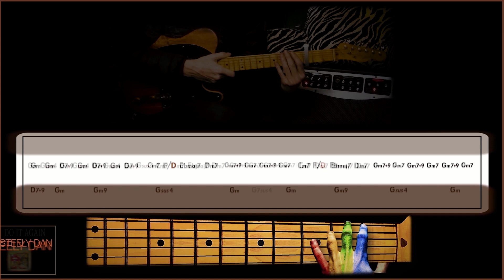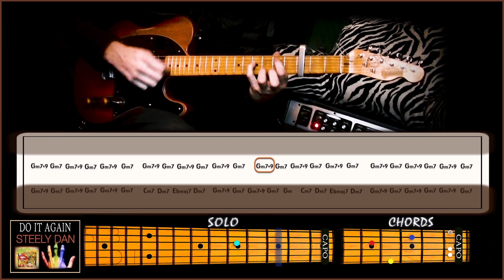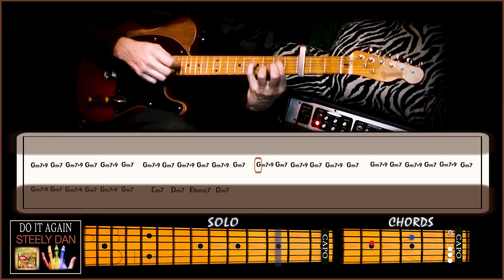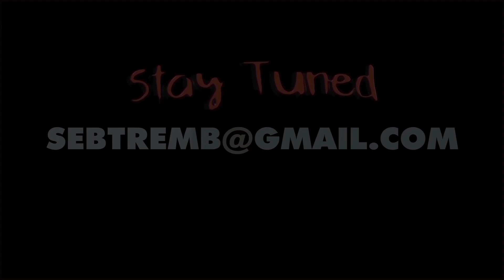🎸Learn STEELY DAN's "DO IT AGAIN" on GUITAR (Visual Lesson)🎸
✌️ DO IT AGAIN - Steely Dan Guitar Tutorial - #26 - (with Lyrics) ♪✌️
🎵 This EASY-TO-FOLLOW lesson will teach you the chords, rhythm, and solo. :^)🎵
SONG DETAILS: 🎵
- **Difficulty:** 6.2/10 🎯✅ ← (Click & Zoom in)
- **Key:**     Bb🎼
- **BPM:**  120 ⏱️
- **Solo:**   Gm → (Pentatonic)🎸
🔥 KEY FEATURES: 🎸🔥
- ✅ 🎨 COLOR-CODED System ← (Click & Zoom in)
- ✅ 🎸 4-IN-1 Tutorial ← (Click & Zoom in)

🔥 PRACTICE TIP → SLOW IT DOWN! 🎵
- 🎶 → YouTube’s SPEED CONTROL lets you slow down the song (75% or less) without losing pitch, making it the ultimate learning tool.
- 🎯 → SEB/EDIT tutorials + YouTube = complete SYMBIOSIS —my animated frames stay clear and precise at any speed,
                  keeping the lesson ENGAGING (unlike slow, droning voiceovers).
- 📝      "Whilst these lessons are categorized INTERMEDIATE on my channel,
                  BEGINNERS can absolutely follow along with dedication, slowing down, and practice!"
- ✅🎸Try it now! (Never surrender ♪)

🚨 THIS VIDEO IS UNMONETIZED! 🚨
🎸 Your SUPPORT helps me create MORE tutorials! 🎸

QUALITY OVER QUANTITY – WHY MY PROCESS TAKES TIME → (The moral case):
        Unlike quick-turnaround tutorials, my approach is meticulous and IN-DEPTH.
        Each lesson is a carefully crafted DEEP DIVE into Steely Dan’s music (and a lot of EDITing (Lol..!).

  🔹 As of February 2025, after 60 tutorials in five years, I prioritize ACCURACY, clarity, and high-quality instruction over speed.
       These tutorials take weeks of focused work—from deep analysis, DETAILED transcriptions, color-coded animations,
       with other professional commitments, so while NEW lessons aren’t frequent🎵WHEN THEY ARRIVE, they are worth the wait! 🎶

        ✌️ PEACE + RESPECT 🎸
            →  SEB/EDIT ;^) ♪

⏱️ TIMESTAMPS:
00:00 = START
00:14 = INTRO
01:02 = CHORUS /INST.
01:22 = VERSE #1
01:53 = CHORUS #1
02:12 = VERSE #2
02:43 = CHORUS #2
02:55 = BRIDGE /GUIT SOLO - A
03:30 = BRIDGE /GUIT SOLO - B
03:53 = BRIDGE /ORGAN SOLO - A
04:23 = BRIDGE /ORGAN SOLO - B
04:42 = VERSE #3
05:13 = CHORUS #3
05:23 = OUTRO /VERSE → 7X TILL END
05:55 = FINISH /SEB